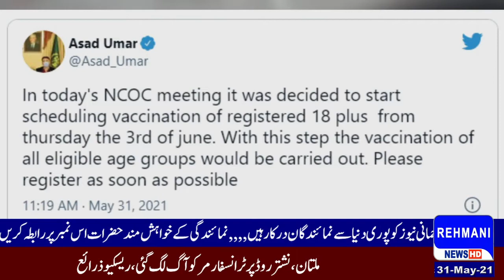Asad umar Covid-19 vaccine 19 years